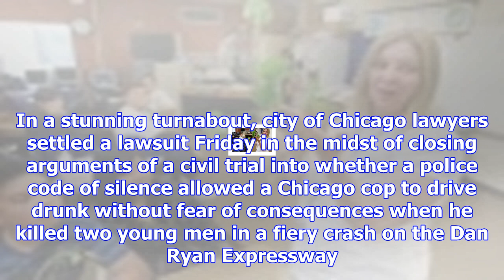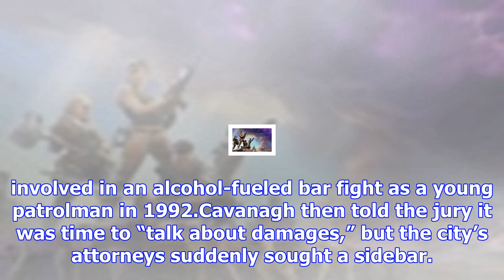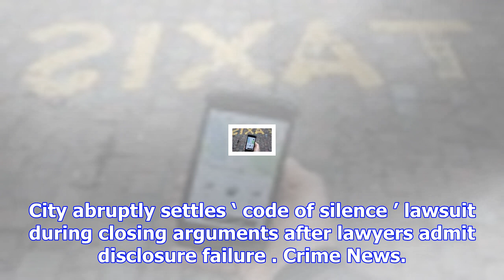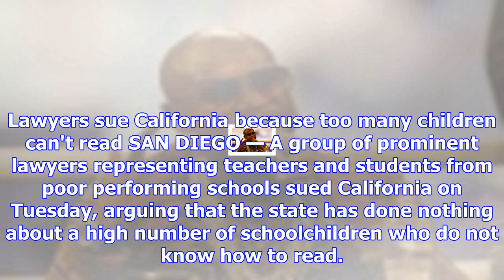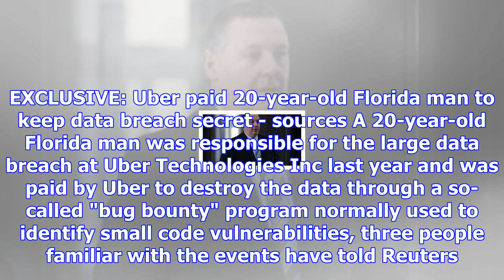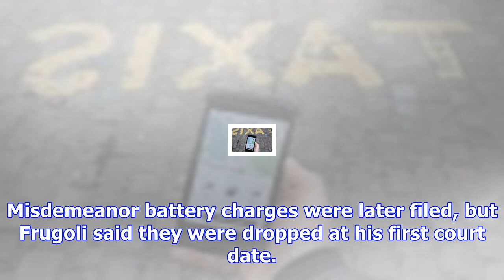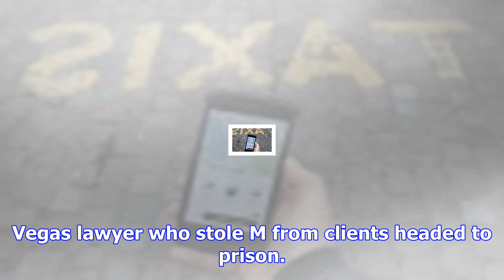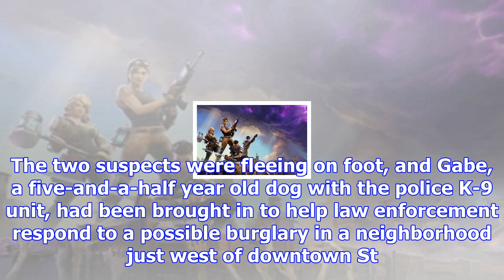City abruptly settles 'code of silence' lawsuit during closing arguments after lawyers admit disclo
City abruptly settles 'code of silence' lawsuit during closing arguments after lawyers admit disclosure failure
CLEVELAND — A black man says in a federal lawsuit that police officers in a Cleveland suburb used a ...